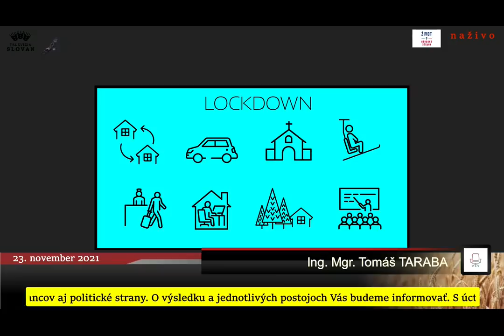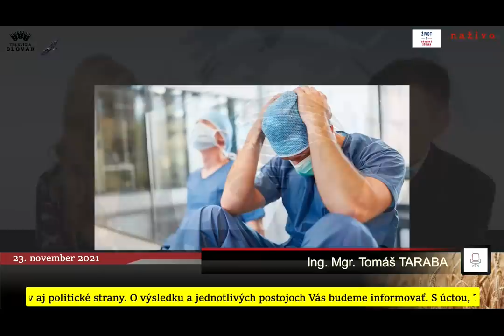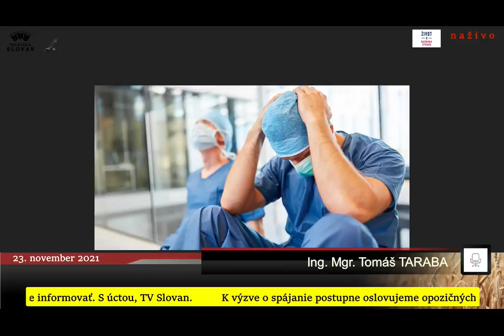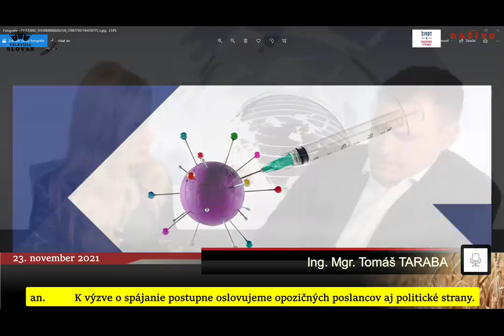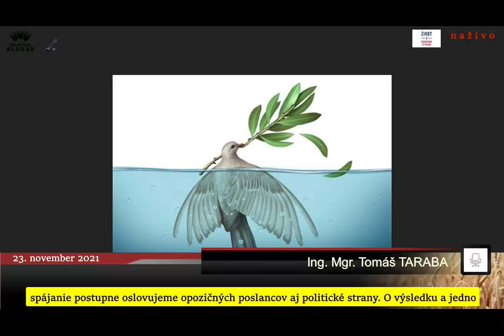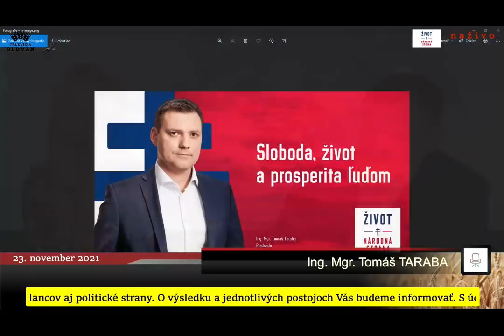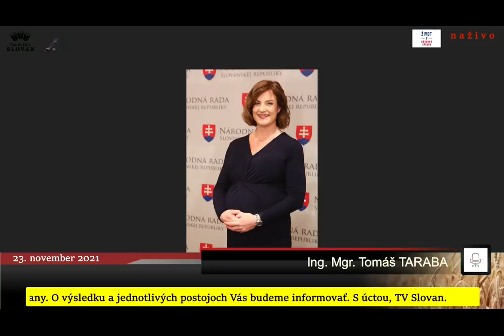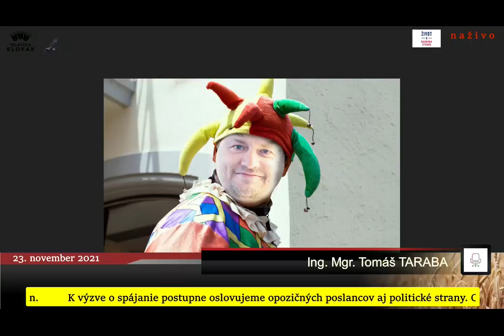Taraba v TV Slovan 23.11.2021